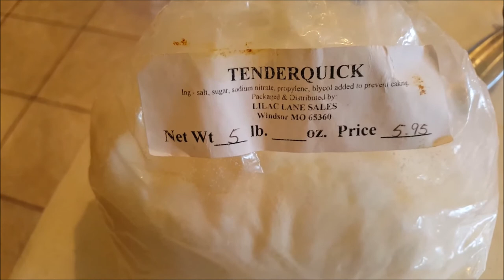Anyone Can Butcher a Pig!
Since we don't raise our own pigs we buy half of one from an Amish friend.  Janette demonstrates the cutting up of it.